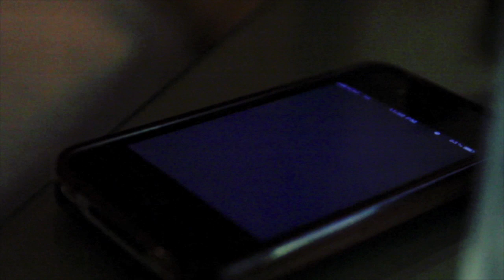Phill Wade & Friends The ALBUM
Support GOOD MUSIC - HipSOUL the Movement

Directed by Steve